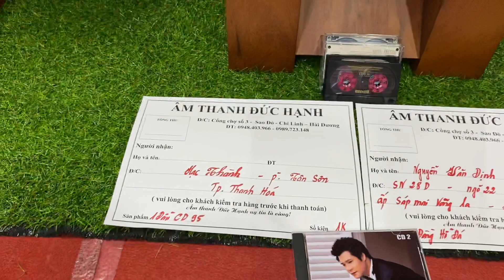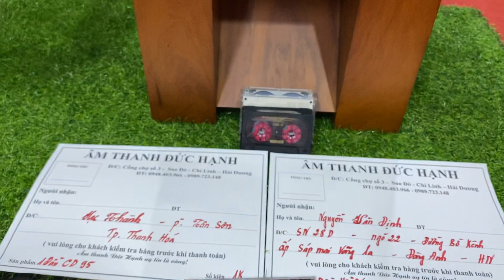CD Marantz -95 + Đồng Hồ đá cẩm thạch gửi 2 vị khách HN và Thanh Hoá ngày 11/8/2021 ạ! Thanks 2 anh